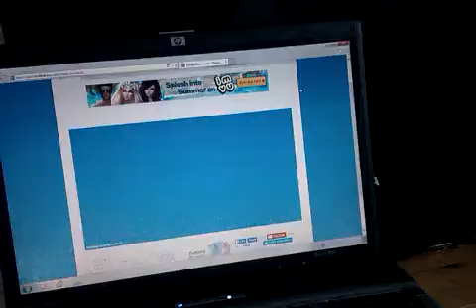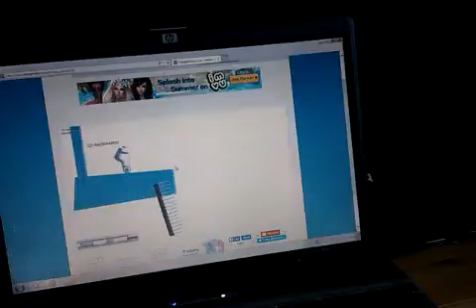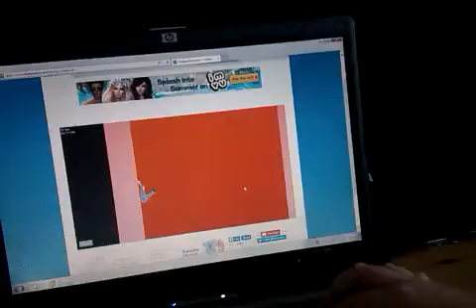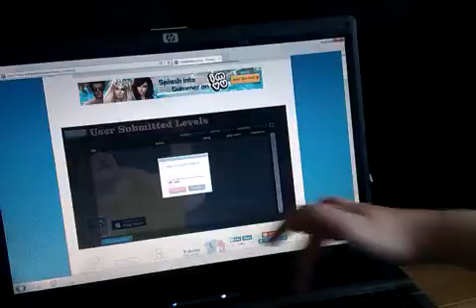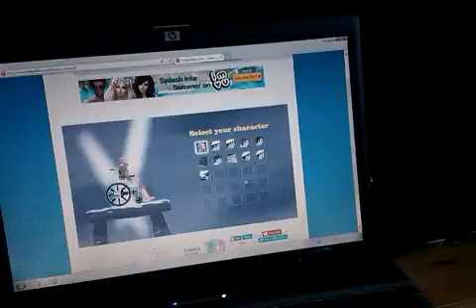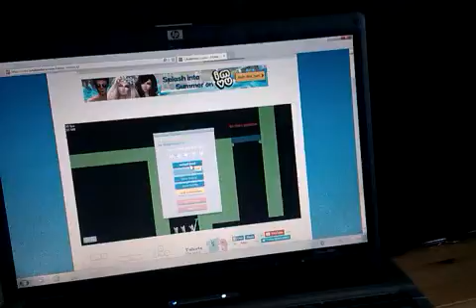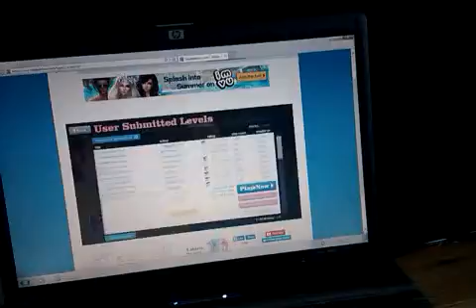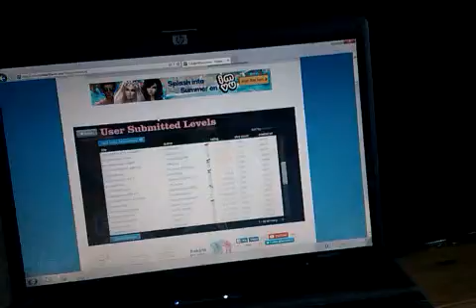Fail!!! // happy wheels #4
Hi all, and welcome to another happy wheels. Thanks!